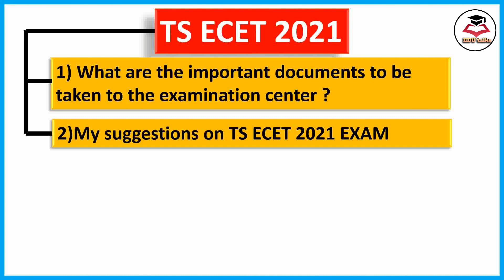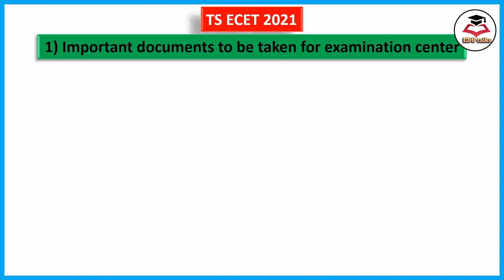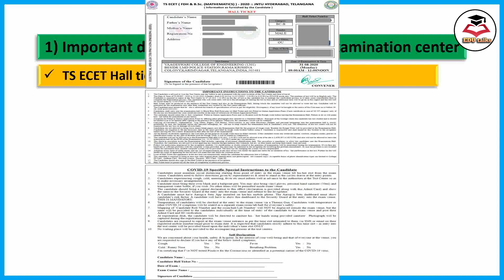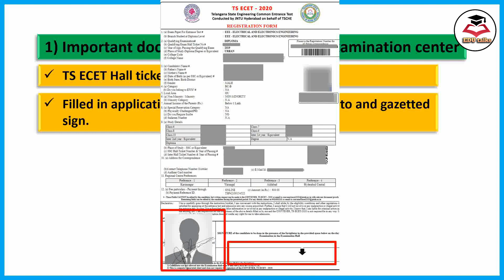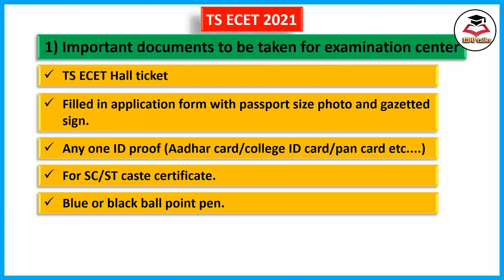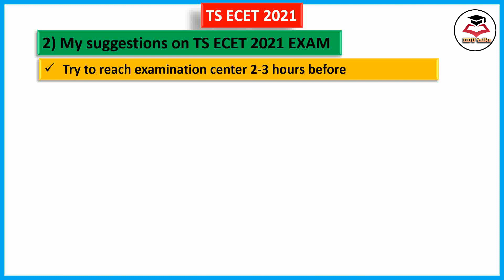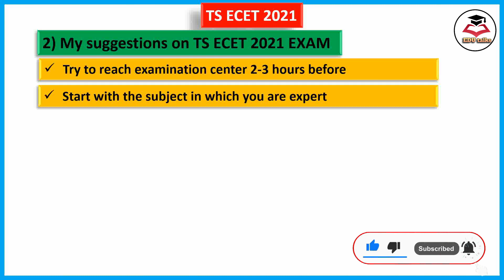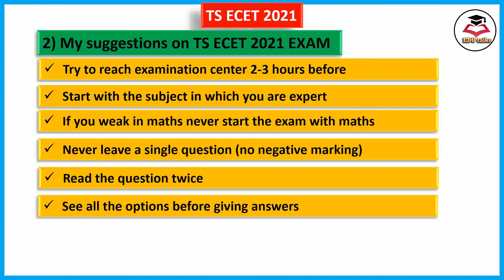TS ECET 2021 Important Documents |Gazetted Sign? | My Suggestions| Edutalks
what are the documents for ts ecet 2021 exam?
gazetted sign?
self declaration
hallticket
application
stamp

MATHS PHYSICS CHEMISTRY ECET TELANGANA ANDHRA PRADESH